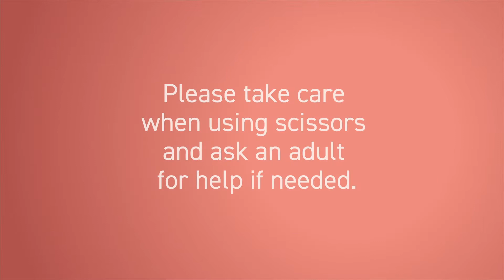Create a bounce boing marble trail at home with LetsGoLive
Mini Makers Week bring Life Science Centre's Making Studios to you!

Create a bouncy trail to boing your marbles as far as you can!

Download the PDF instructions for this activity on our

Thank you to Greg and Maddie for working with us and trying out our making activities!